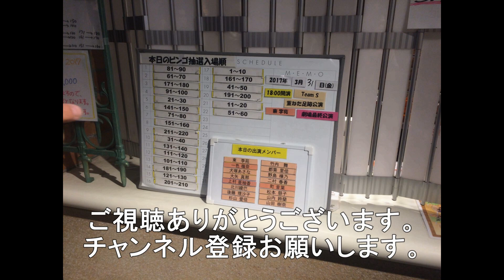【総集編】UFOキャッチャー ハプニング集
今回はショ－ト動画にUPして好評だったクレ－トゲームのハプニング特集になります。
引っかかったぬいぐるみはGETになりました。